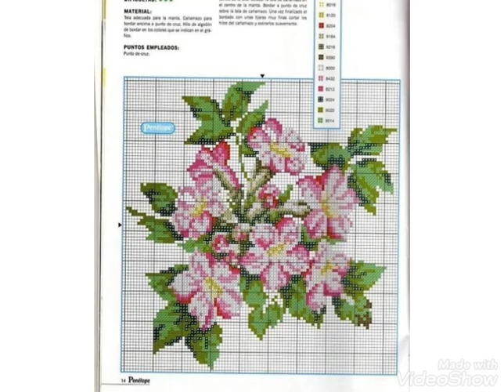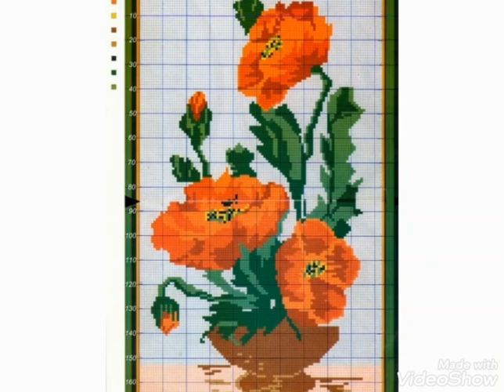Lovely and wonderful floral cross stitch pattern designs collection for everything